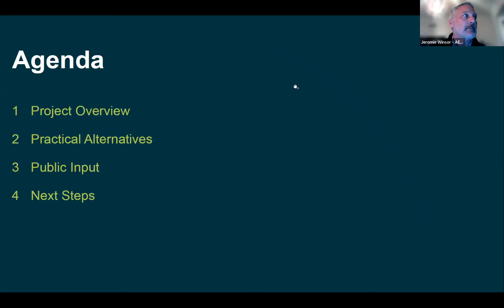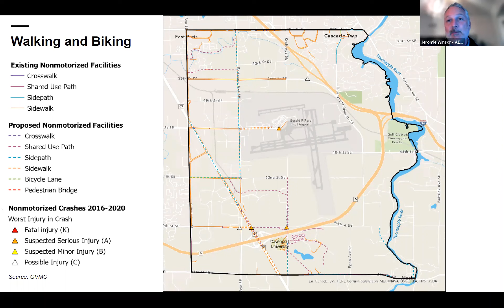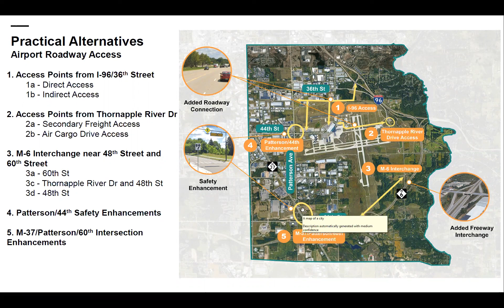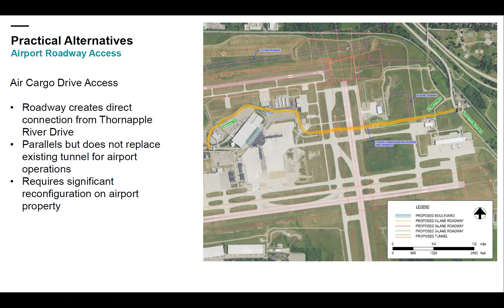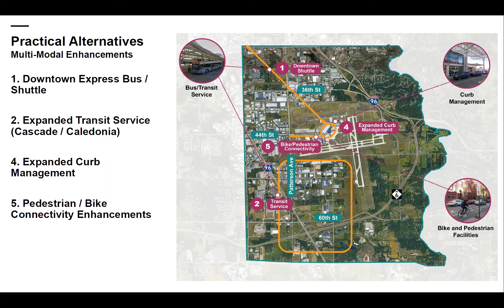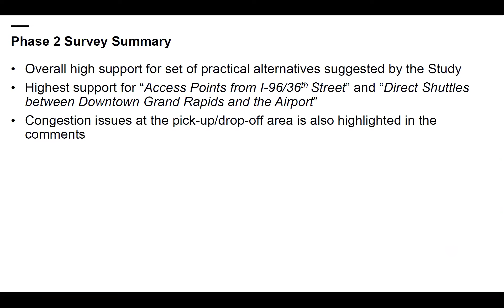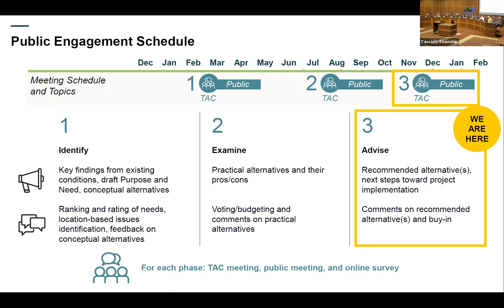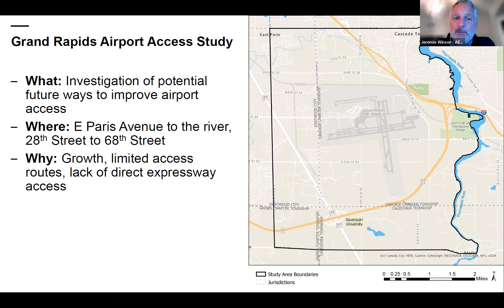Cascade Township Board of Trustees Meeting – Nov. 2, 2022